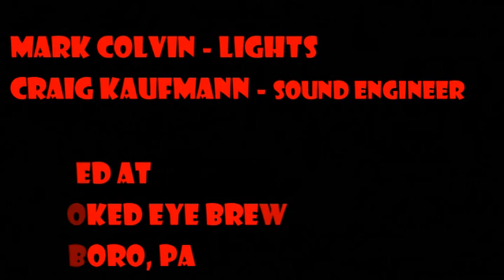2020-09-18 JOTD Crooked Eye Brewery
0:00 Feel Like A Stranger (beginning cut off)
4:10 Bertha
11:01 Sugaree
21:36 Mama Tried
24:31 Estimated Prophet
34:26 Shakedown Street
41:00 Deal
46:52 Ramble On Rose
53:16 Hell In A Bucket
58:50 Help On The Way/Slipknot/Franklin's Tower
1:15:00 Eyes Of The Word (with 1973 Jam) (into...)
1:30:37 Playing In The Band
1:39:35 Althea
1:47:00 Scarlet Begonia/Fire On The Mountain

9/18/2020 at Crooked Eye Brewery Hatboro, PA
Jawn Of The Dead Sets 1 & 2